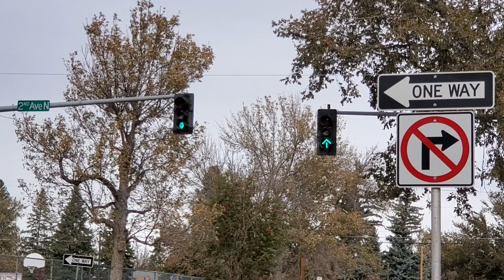Econolite Bullseye/Groove-Back 12-8-8 & 12-8-12 Traffic Lights